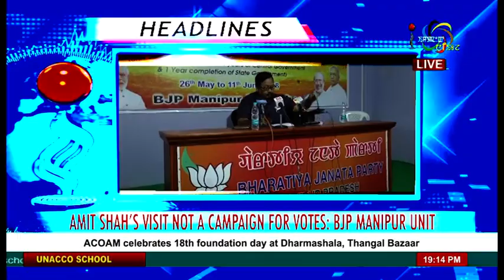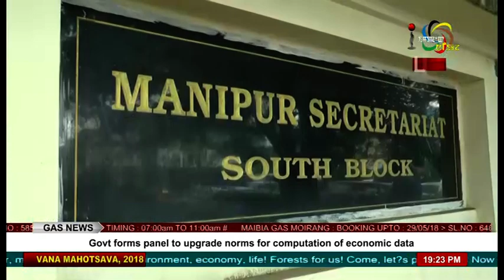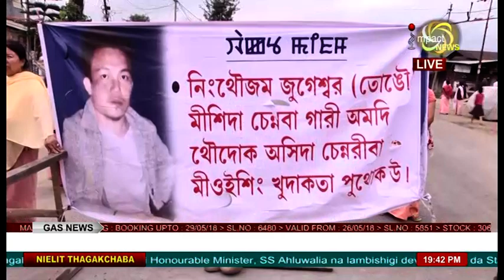Impact News English 02 July 2018